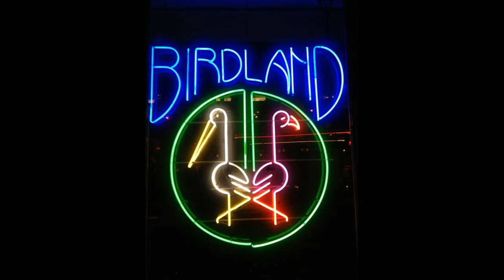FIRST CHOICE MUSIC - ART COMPANY Birdland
ART COMPANY - Jazz Lounge

Diese Formation wurde bereits 1992 gegründet und die Mitglieder pflegen die jazzigen Kompositionen von Joe Zawinul, George Gershwin, Frank Sinatra, Glenn Miller, Art Blakey, Count Basie, Chick Corea etc.

In einem modernen Soundkleid im Stile von Michael Bubble, George Benson, Weather Report  uva. begeistert dieses Ensemble im Konzert und in der Jazz Lounge. Nach Bedarf kann die Band mit 4 Bläsern (tp, as, ts  tb) erweitert werden.
FORE MORE MUSIC - Look at our homepage or Social Media - Facebook, Instagram,...